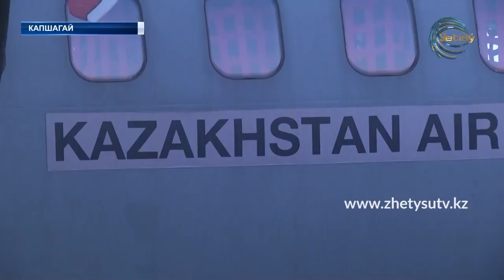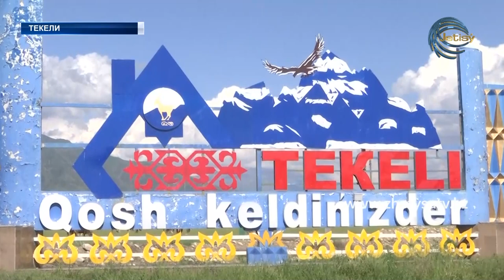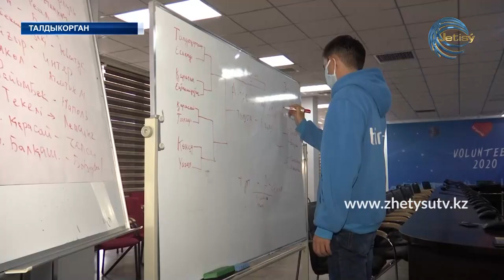НОВОСТИ (13.05.20) ЖЕТІСУ 17.20